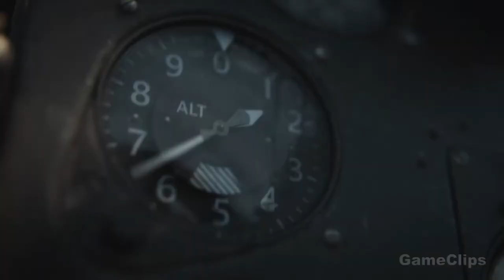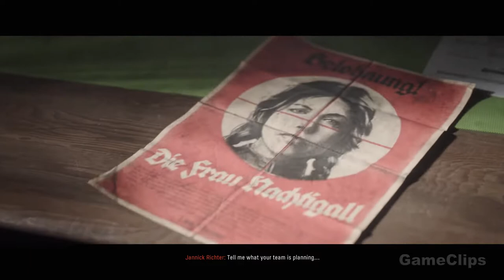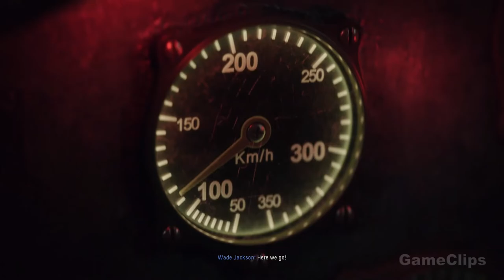CALL OF DUTY VANGUARD All Cutscenes Full Movie (2021) 4K ULTRA HD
All CALL OF DUTY VANGUARD Cutscenes (4K ULTRA HD)